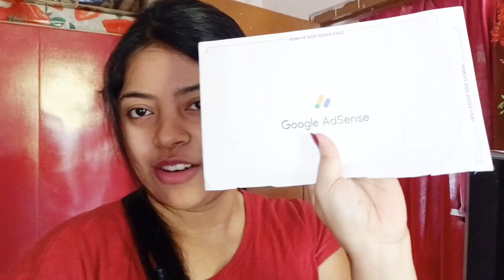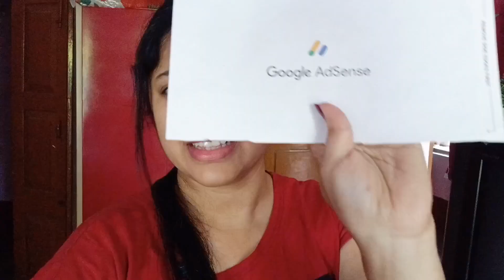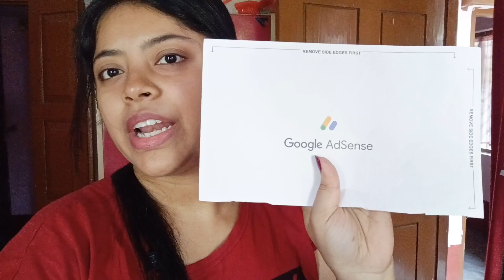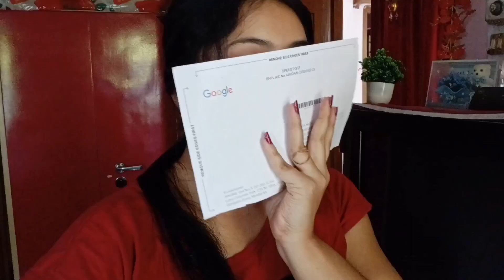আমি করলাম আমার সপ্নপূরণ 😍Finally অপেক্ষার অবসান হলো🥹...